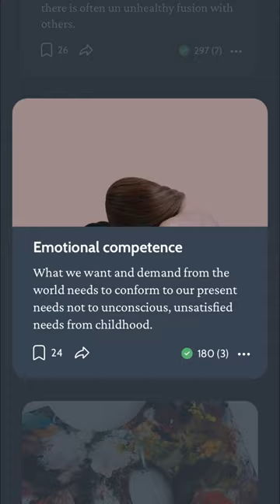🤯 When the Body Says No | Gabor Maté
The cost of hidden stress.

Download Deepstash | Use it for 5 minutes a day | Become the smartest person in the room.